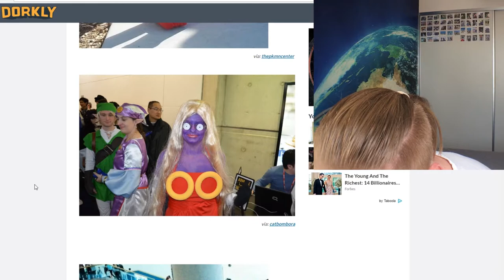Cosplay gone wild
Today we took a dive into the festy cesspool of shit that is the internet and came across some 'interesting' cosplays spanning across various genres!